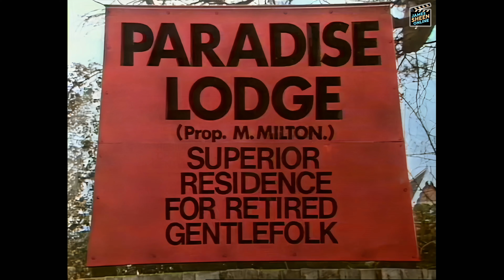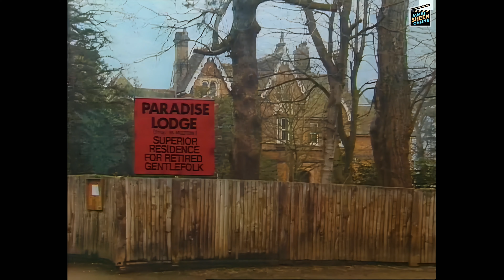😆 | You're Only Young Twice | Raising The Roof | Yorkshire 📺 | S01E02 | The Original Golden Girls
When the vicar needs £500 to mend the church roof, Flora suggests a charity performance of The Sound of Music, but it is a disaster, leading to ex-actress Dolly putting on a show, which Flora sabotages in order to do her fake mind-reading act with Cissie. However, when the vicar decides he only needs a two minute contribution, it is Cissie and her rendition of "The Merry Peasant" which is called upon to fill the bill.